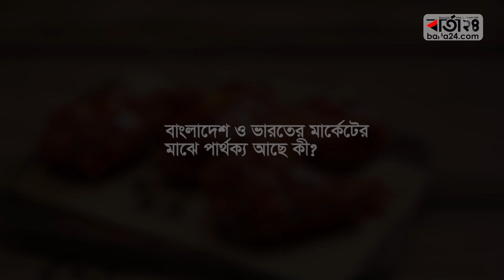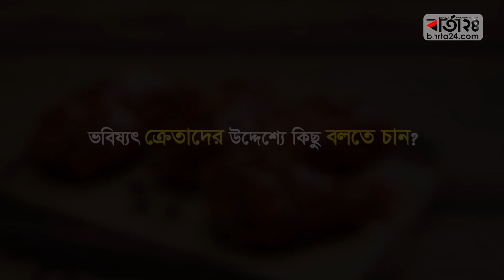আমাদের লক্ষ্য প্রতিটি ক্রেতার সন্তুষ্টি অর্জন... | Barta24.com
আমাদের লক্ষ্য প্রতিটি ক্রেতার সন্তুষ্টি অর্জন...